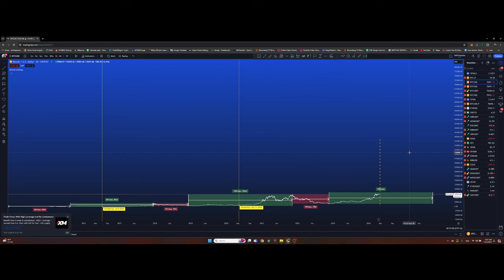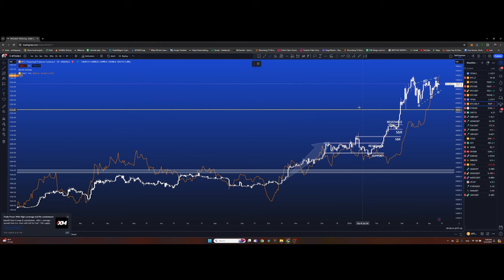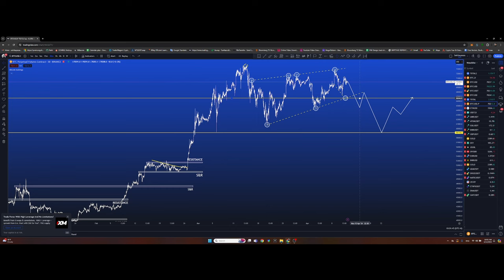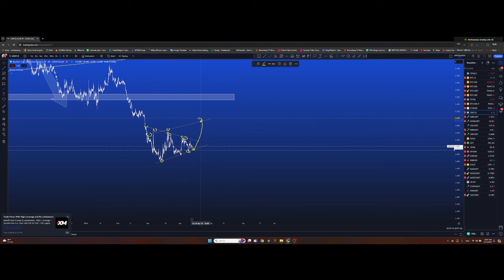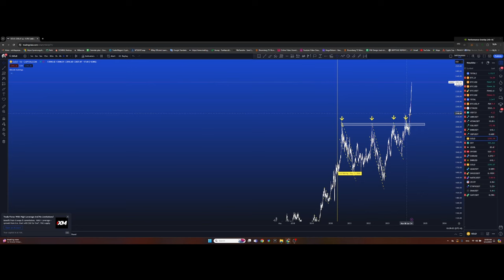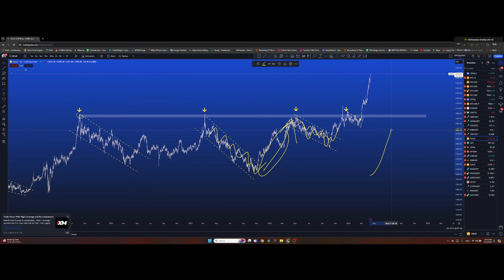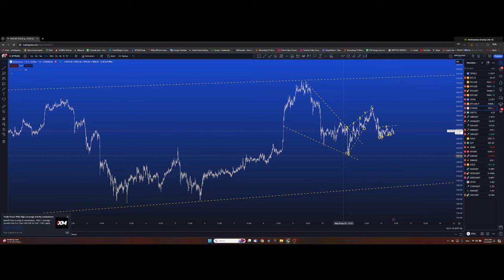BTC halving удахгүй болох нь тэгвэл ханш хэрхэх вэ? AirDrop авах боломжтой төслүүд +TA